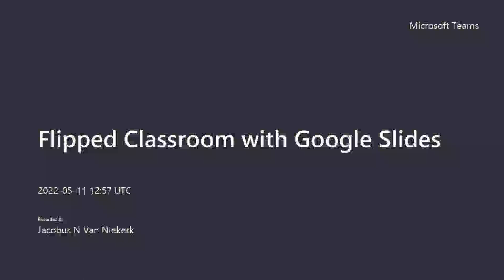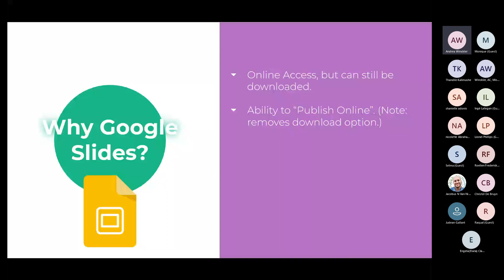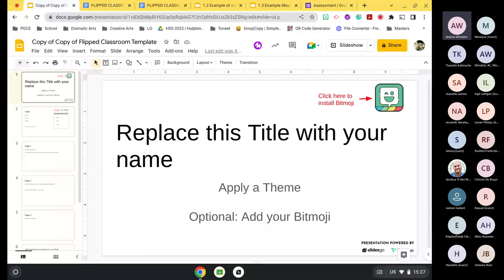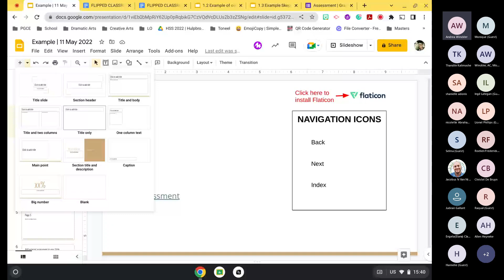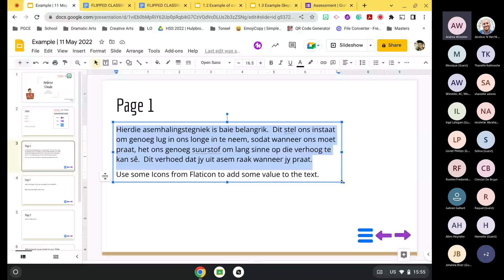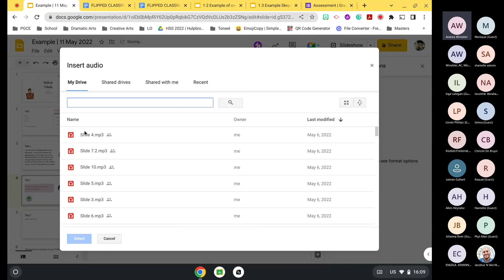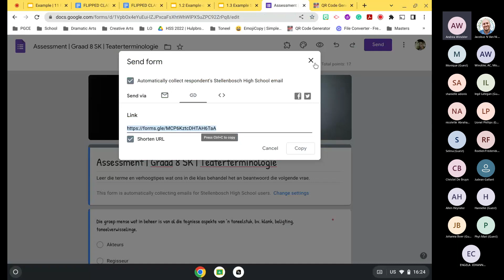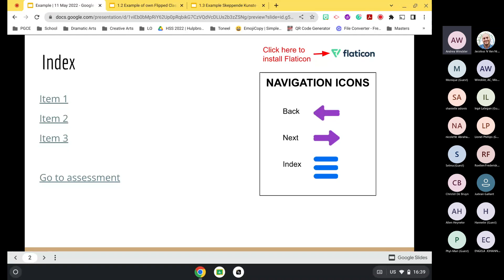Flipped Classroom with Google Slides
This session first discusses the theoretical underpinnings of the Flipped Classroom and Blended Learning approaches.

The second part of this session demonstrates practical elements required to create a Flipped Classroom lesson using Google Slides.  Here's the link to make a copy of the template